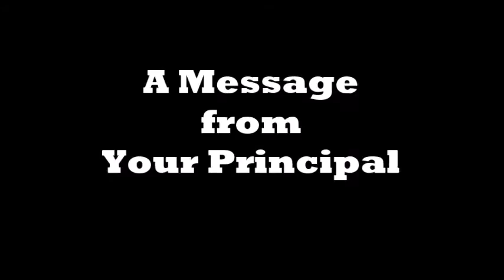Principal's Message Number 5 Media Center Procedures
Principal Royce Thomas "dives deep" into media center procedures for this Tiger Talks session